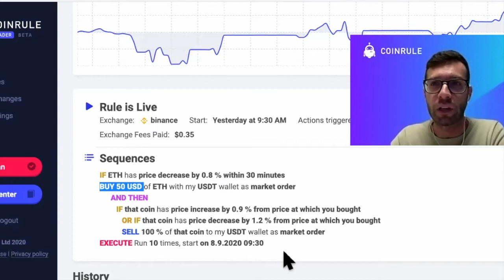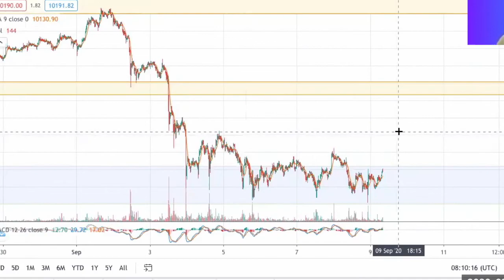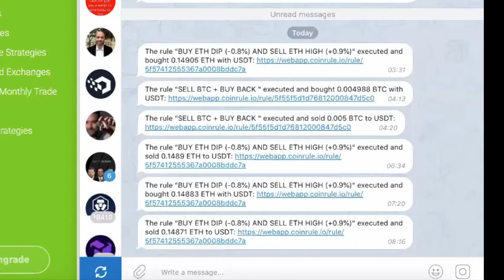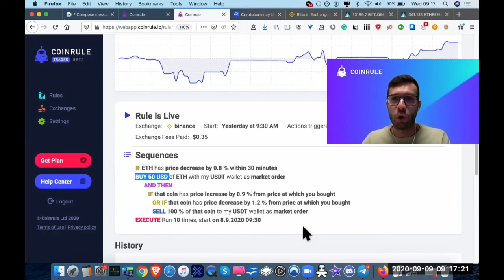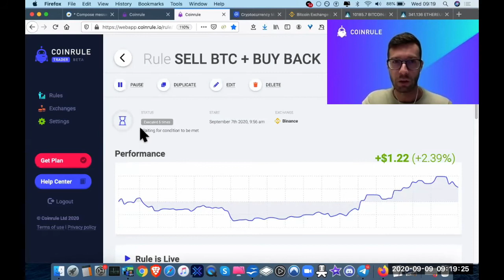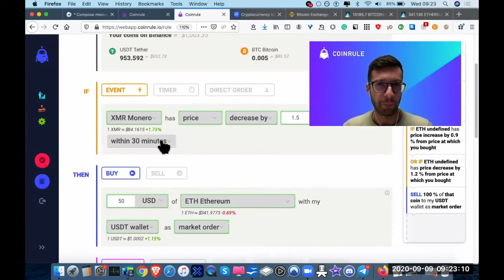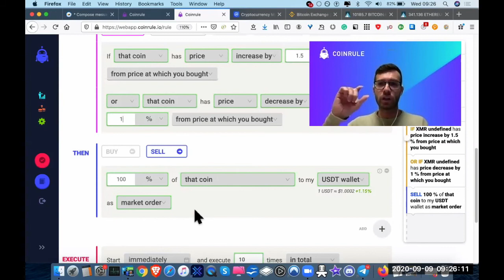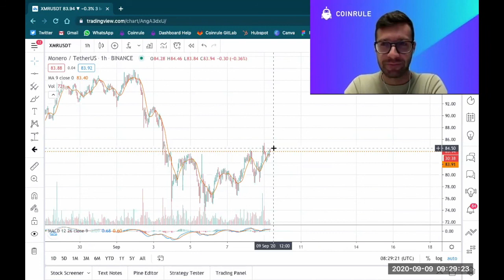GET MORE BITCOIN, ETHEREUM , MONERO - 1000 DOLLAR BITCOIN CHALLENGE – PART 4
Coinrule and I are taking on a challenge using their easy trading bot, starting with $1000 in Binance to see how much BTC we can earn. Today we look at the BTC, XMR and ETH price action, and place trades to gain more ETH, BTC, & XMR. We show you step by step how easy it is using Coinrule's user friendly application.

MOST SECURE HARDWARE WALLET CODE